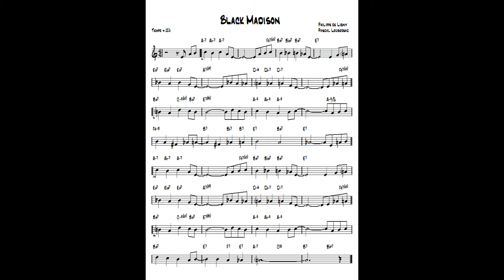Black Madison ( TvdH ) - Jazz guitar & piano cover ( P. de Ligny, P. Loubersac )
written P. de Ligny, P. Loubersac  - Arr. and re-harmonization by Tonnie J van der Heide - improvisation guitar Ibanez Artcore & piano Yamaha CLP 270